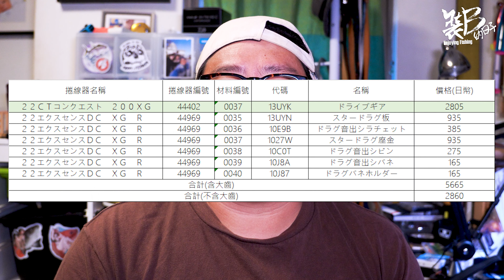原廠出線警報聲，只要600多? 煞車力不減!! 2022 Calcutta conquest 金康 200XG 改裝教學 | 裝B的日子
2021~2022年，新的金康系列PG，HG，XG，加上2023年金康MD，從100~400型的捲全部都內建出線聲，唯獨200XG被屏除在外，原廠不給沒關係，裝B哥來教你如何用原廠零件簡單改裝喔，讓我們繼續看下去!

EP100 有聽過專門對付巨物的無線節線組Linesystem嗎? 學會了讓你尻大魚更得心應手，餌飛的遠遠遠!

EP98 我在釣魚的路上，On the Way to Fishing，第二彈南投篇，feat 波爸釣魚趣，傲少年

EP96 CP值最高! 沒有之一，OMOTO REX 300強力大龜，輕鬆入手的價格，超強遠投跟精確打點能力，讓你岸拋打虎打呆甚至船釣都輕輕鬆鬆!

EP95 旋轉超加速，大遠投必練，槍直柄都適用的拋投教學，學會後保證100M+不是問題的遠投教學

EP94 久違10年的更新，Abu Garcia Salty Stage Protoype Shorejigging系列最強鐵板竿XSJC-1002XX120，最高階TAF的製程是否真的又輕又強?

EP93 走在溪邊回頭率超高的溪流復古捲，Abu Garcia Ambassadeur 2500C  Abu2500c BFS Tuned 微拋改裝

EP91 海上管理池有沒有見過?去關東伊豆熱海泡溫泉，一定要去附近網代體驗一下爆釣的感覺，海上釣掘初體驗

EP90 改造出線警報聲! 100%無損煞車值!?21 Antares DC XG 安達列斯，Shimano Exsence DC 原廠零件移植改裝